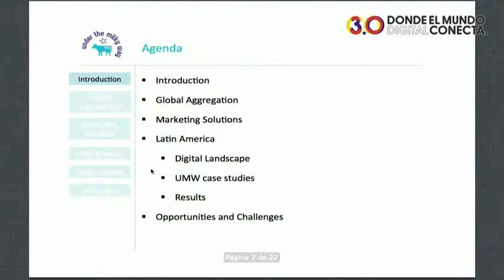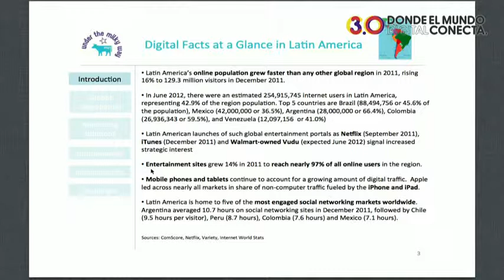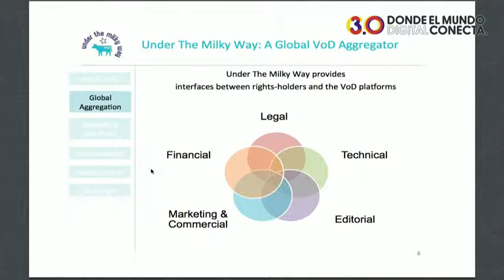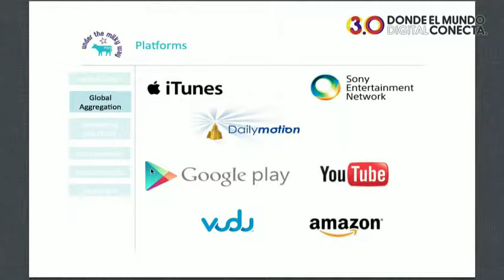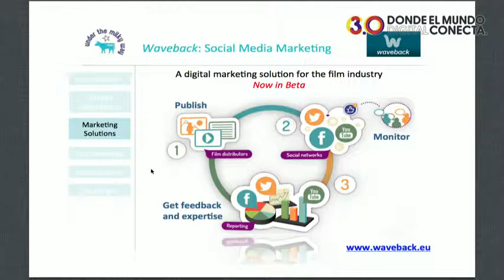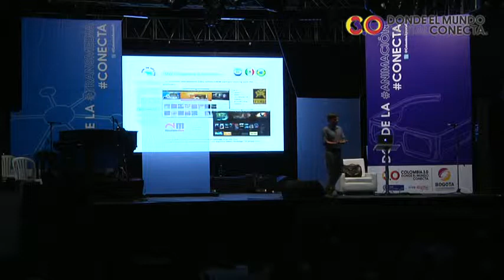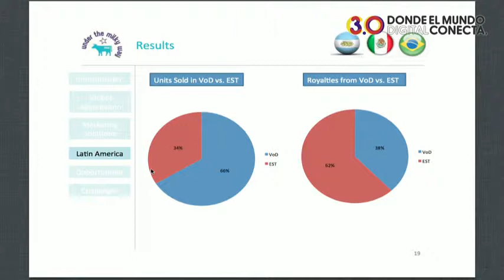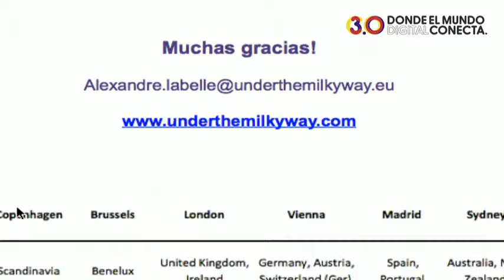Transmedia - Pierre Alexandre Labelle - Distribución Internacional VOD